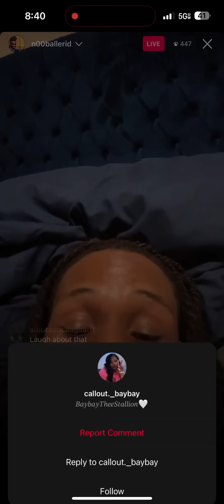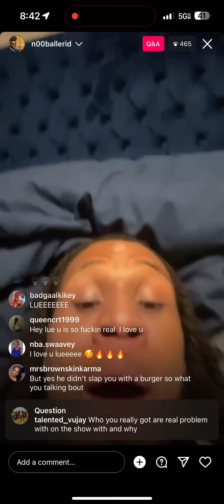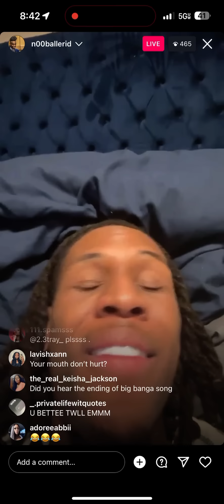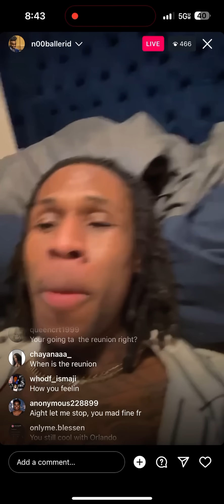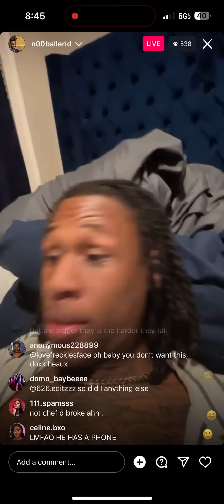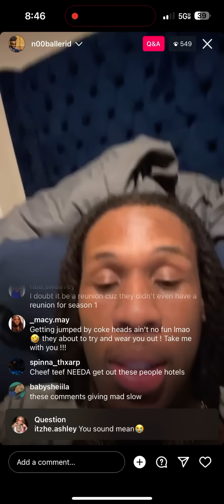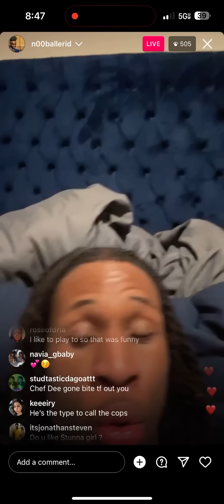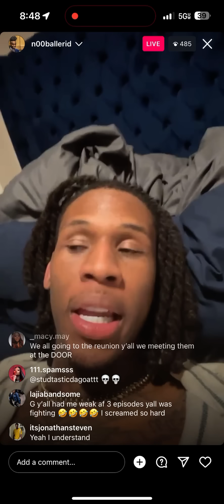Part 2 Of Big Lue Live! He Shades Tf Outta RellyB, Ahrah, & Adonis 👀☕️☕️